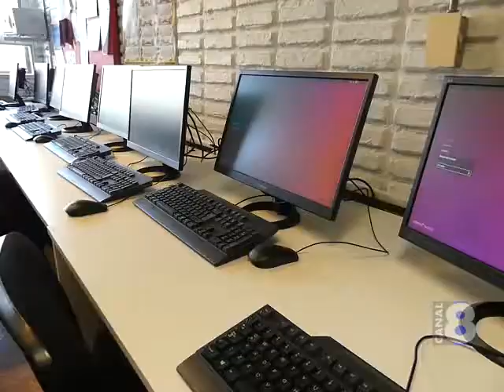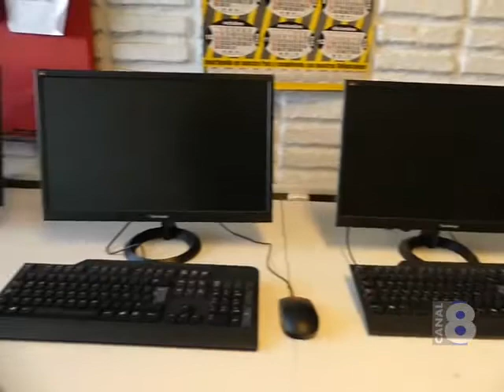NUEVO MOBILIARIO Y SALA DE INFORMÁTICA RENOVADA SON PARTE DE LAS NUEVAS INSTALACIONES DEL LICEO RB